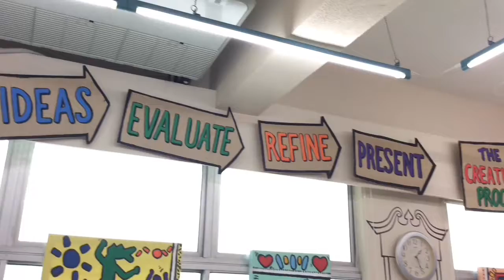GIS- Primary Art Sketchbook Practice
Primary Visual Arts
Garden International School
Kuala Lumpur, Malaysia
By Mika Koelma